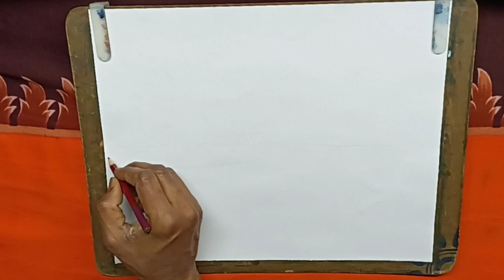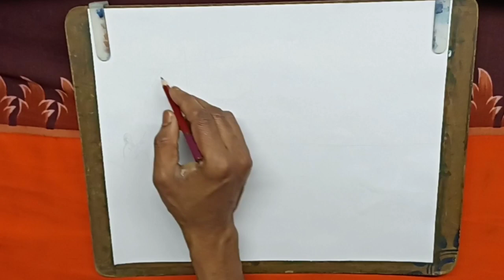How to draw scenery of night/ night scenery drawing step by step